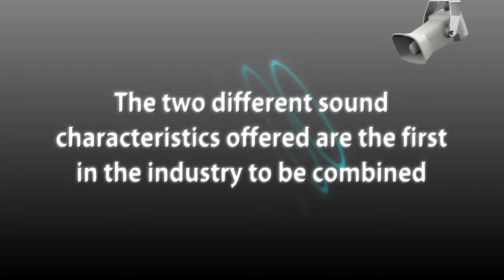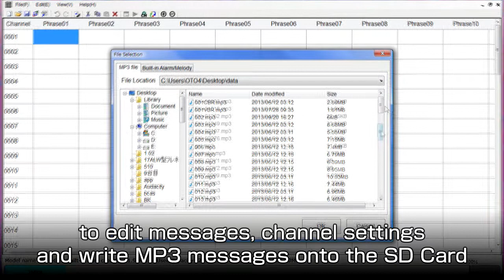PATLITE- EHS/EHV MP3 Horn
Introducing the new EHV and EHS model Alarm/Melody Horn with a loud sound of 110dB (at1m) and MP3 capabilities.